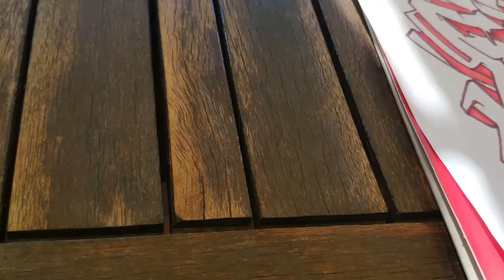PINTO un GRAFFITI SOLO con MATERIALES ROJOS *SALE MAL* | Carka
MIS REDES

PREGUNTAS FRECUENTES

Huelva, España.